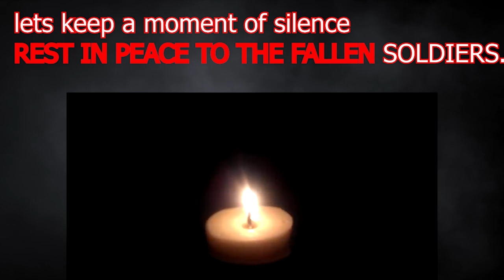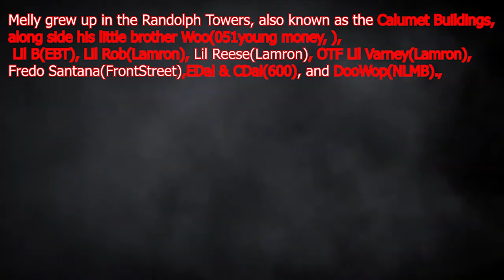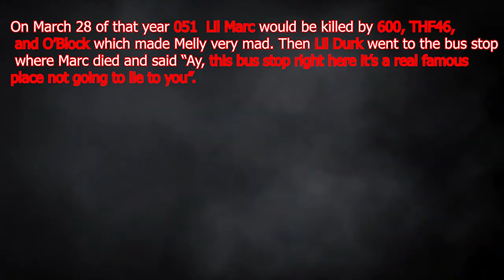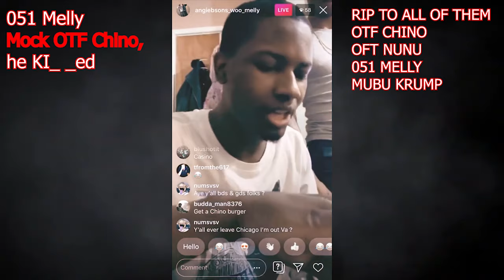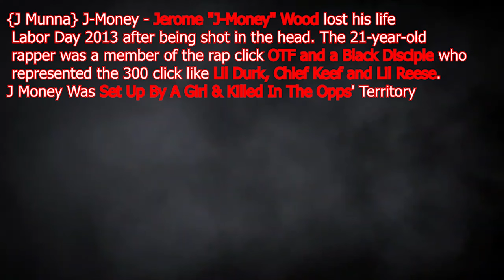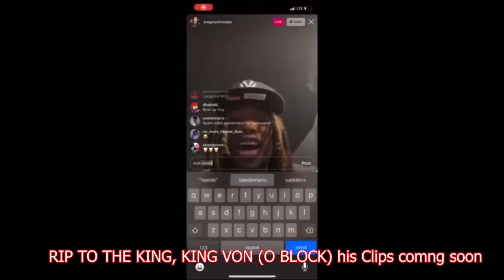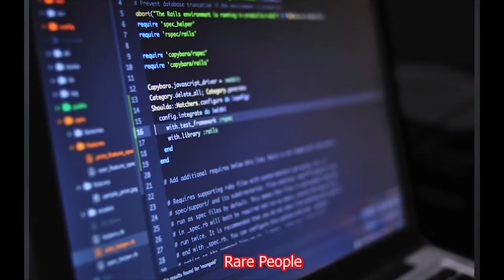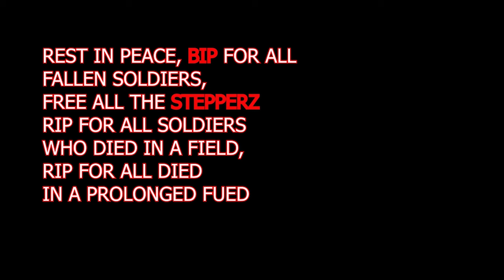43 Hits, 15 Bodies,Melly 051 YM, "The Grav#Digger" Serial Ki**er ,Most Feared,fallen s*ldier,CHICAGO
This video is for education, awareness and entertainment purposes only and everything is alleged.
RAPPER KTS DRE Got shots 64 times, KTS, NLMB, SHOOTA Shellz,KI , BOSS KI STL EBT, kING WOOSKI, UNCOVERED SHORT  STORIES SERIES